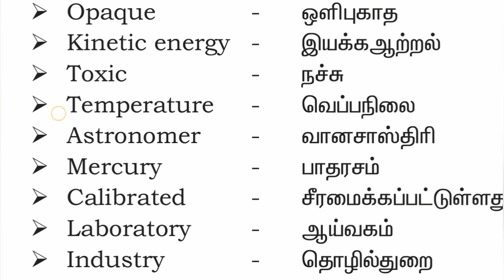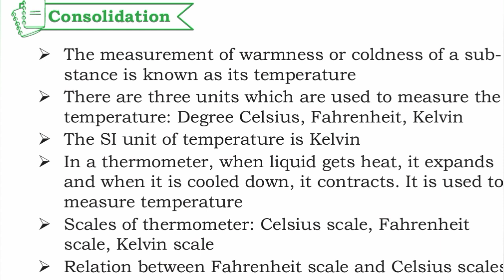7th Std - Science | Term 2 - Unit 1 | Heat and Temperature | New Words and Consolidation